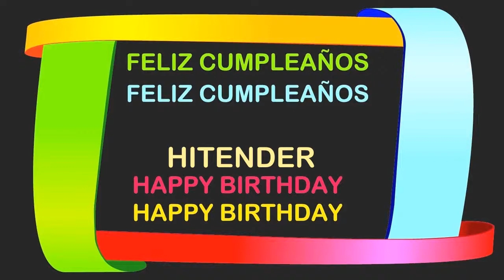Hitender Birthday Postcards & Postales - Happy Birthday